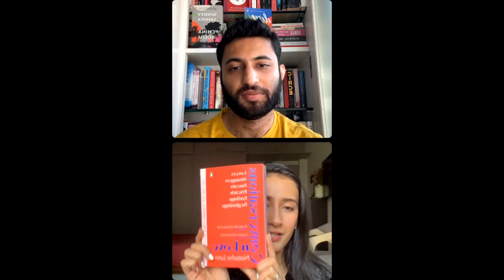Kitabi Live with Namita Dubey, bibliophile and actress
Watch our Kitabi Live session with Namita Dubey as we explore the vagaries of a reader’s block, reading more in 2023, and quite literally, conversations about love! Do tune in!

Namita is an actress who found critical acclaim with her role of Dhairya in the riveting show produced by The Viral Fever and Unacademy named Aspirants, but she’s also a reading aficionado and a bibliophile extraordinaire, firmly belonging to a generation of actors who believe in honing not only their craft, but themselves as well through books.

PS: I had quite forgotten how much I enjoyed doing these sessions! Definitely going to be doing more of them in 2023.